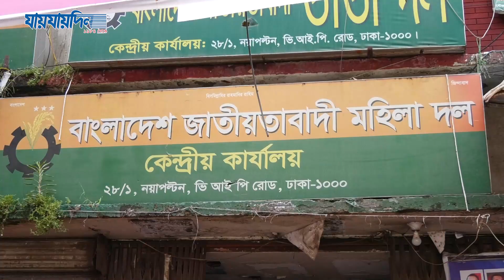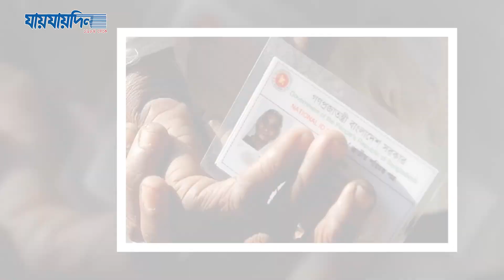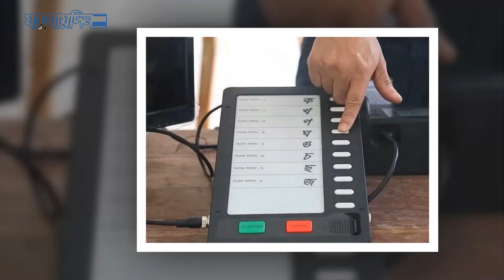বিএনপি প্রার্থীরা কেউ মাঠে, কেউ দোটানায়! | BNP | Jamayat | Politics | Jaijaidin News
বিএনপি প্রার্থীরা কেউ মাঠে, কেউ দোটানায়!